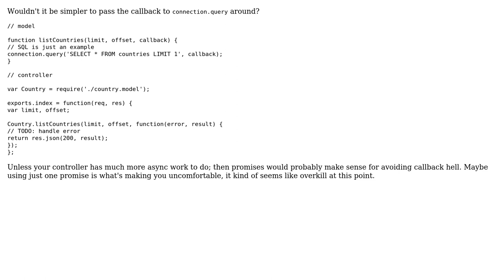Software Engineering: Are promises suitable for Model Controller communication?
With thanks & praise to God, and with thanks to the many people who have made this project possible! You are responsible for your own actions.